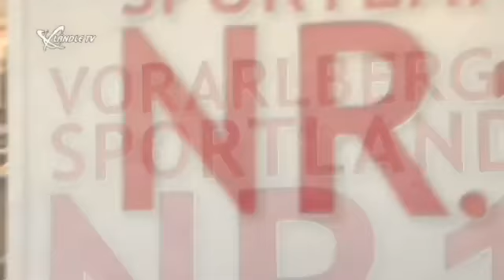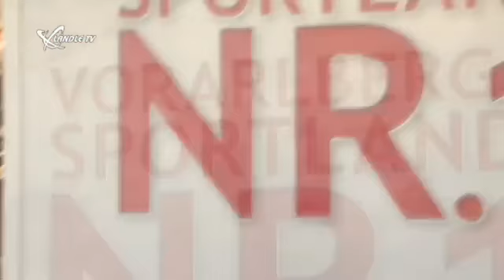Sporttalk mit Martin Kessler